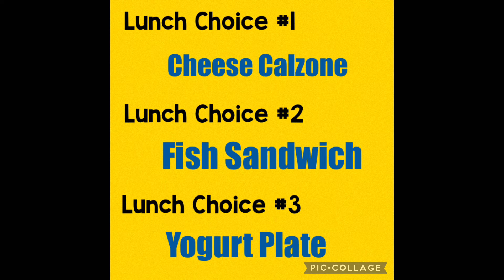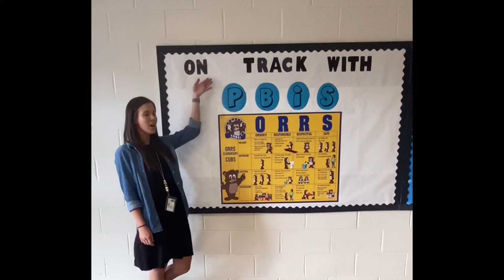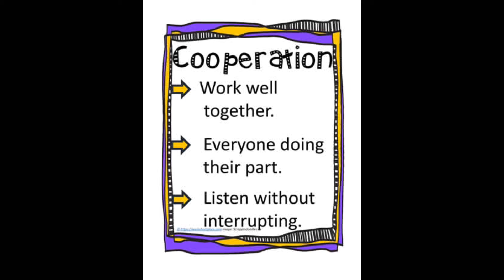Orrs TV for 1.10.22